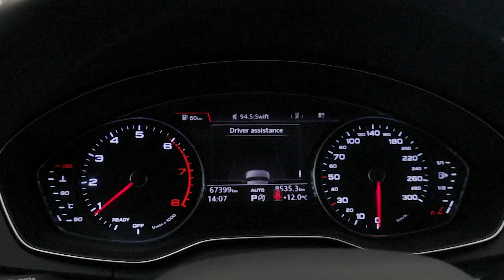2018 AUDI Q5 PROGRESSIV - TECH LOADED - LUXURY SUV! - B13223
The 2018 Audi Q5 is a standout in the luxury compact SUV segment, offering a perfect blend of performance, elegance, and cutting-edge technology. Its refined exterior design features a bold Singleframe grille, sleek LED headlights, and sculpted lines that give it a sophisticated and dynamic presence on the road. The Q5's aerodynamic profile and distinctive Audi styling cues make it an attractive option for discerning drivers.

Under the hood, the 2018 Q5 is powered by a 2.0-liter TFSI turbocharged four-cylinder engine, delivering 252 horsepower and 273 lb-ft of torque. Paired with a seven-speed dual-clutch automatic transmission and Audi's renowned Quattro all-wheel-drive system, the Q5 provides a smooth and responsive driving experience with excellent handling and stability in various road conditions. The engine's impressive efficiency results in an estimated 23 mpg city and 27 mpg highway, making it a practical choice for both city driving and long-distance travel.

The interior of the 2018 Audi Q5 is a masterpiece of luxury and craftsmanship. High-quality materials, meticulous attention to detail, and an ergonomic layout create a comfortable and inviting cabin. The spacious interior offers ample room for five passengers, with supportive leather seats and generous legroom. The rear seats can be folded down to expand the cargo space, providing flexibility for transporting larger items.

Advanced technology is a hallmark of the Q5, featuring the MMI infotainment system with a 7-inch display, Apple CarPlay, Android Auto, and Bluetooth connectivity. The available Virtual Cockpit enhances the driving experience with a customizable 12.3-inch digital instrument cluster. The Q5 also comes with a host of driver-assistance features, including adaptive cruise control, blind-spot monitoring, rear cross-traffic alert, and a rearview camera.

Safety is a priority in the 2018 Q5, with a robust suite of safety features and a solid build quality that has earned high safety ratings. Combining luxury, performance, and advanced technology, the 2018 Audi Q5 is an exceptional choice for those seeking a premium compact SUV.

Best Price First!  We make purchasing a vehicle easy.  We apply the maximum discount up front, which eliminates the need for negotiation, leaving you free to focus on finding the right vehicle that fits your needs.

All pre-owned vehicles come with a CarFax report and a comprehensive, 150-point inspection.  Call or book online to setup a test drive today!  All trades are welcome!

VSA#30902